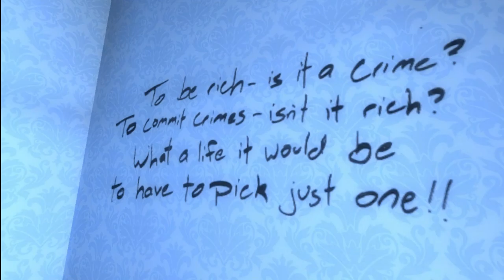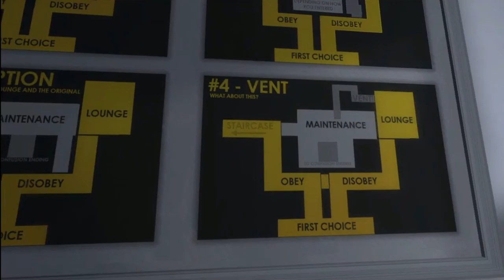I Don't Like This Rollercoaster ( The Stanley Parable: Part 5)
I think my narrator friend broke up with me :( wahhh. He left me to die.